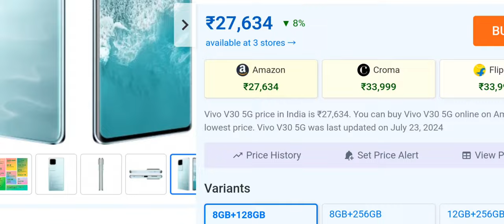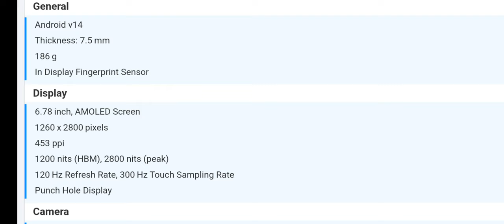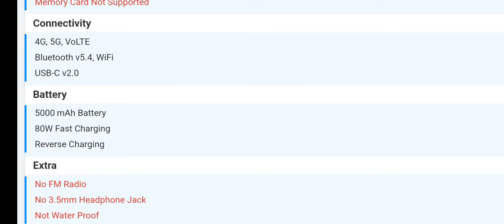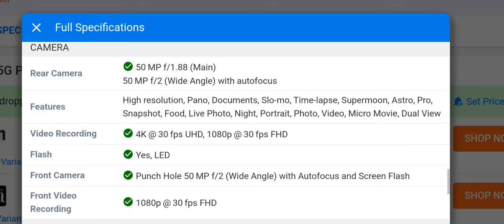Vivo V30 5G || vivo v30 onboxing || वीडियोग्राफी फोन || besf cameraphone @techbande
Full Specifications
GENERAL
DESIGN
Colors Andaman Blue, Peacock Green, Classic Black
DISPLAY
Features 1200 nits (HBM), 2800 nits (peak)
MEMORY
CONNECTIVITY
GPRS Yes
EDGE Yes
3G Yes
4G Yes
5G Yes
5G Bands n1/n3/n5/n8/n28/n77/n78
VoLTE Yes
USB Features USB on-the-go, USB Charging
EXTRA
GPS GPS, Beidou, Galileo, GLONASS, QZSS, NavIC, GNSS
3.5mm Headphone Jack No
NFC Not Available in Indian Variant
CAMERA
Rear Camera 50 MP f/1.88 (Main)
50 MP f/2 (Wide Angle) with autofocus
Features High resolution, Pano, Documents, Slo-mo, Time-lapse, Supermoon, Astro, Pro, Snapshot, Food, Live Photo, Night, Portrait, Photo, Video, Micro Movie, Dual View
Front Camera Punch Hole 50 MP f/2 (Wide Angle) with Autofocus and Screen Flash
TECHNICAL
OS Android v14
Custom UI Funtouch OS 14
Core Details 1xPrime Core@2.63 GHz & 3xPerformance Cores@2.4 GHz& 4xEfficiency cores@1.8 GHz
Java No
Browser Yes
MULTIMEDIA
Email Yes
Music AAC, WAV, MP3, MIDI, VORBIS, APE, FLAC
Video MP4; 3GP; AVI; FLV; MKV; WEBM; TS; ASF

sakte hai.